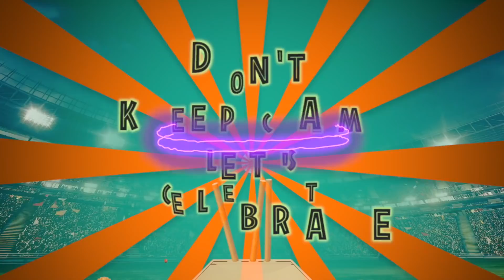IPL Song 2021-2022 | Latest Original IPL Song | New IPL Theme Song | IPL Anthem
Last Year We Saw Empty Stadiums🏏❎. CrushedHearts💔. Disheartened Cricket Fans🚶, But NOW We Can't Keep Calm Because Our Very Own IPL Is Back In India.🇮🇳
Let's Celebrate 💫💫This Upcoming IPL Season With Music Godaam's Latest Original 💥Theme Song 2021💥 abhaiiplinindia . 🔥🔥

An MUSIC GODAAM™ 2021 Production

AUDIO CREDITS🎧

SINGER : Ayushmaan
LYRICIST & MUSIC COMPOSER :
Shaantanu SING
RAP & BACKING VOCALS : Shaantanu SING
RHYTHEM DESIGN & PERCUSSIONS PLAYED BY : Swaranjay Dhumal
MUSIC PRODUCTION : Prasant Singh
MIXING : Saikat Dutta
MASTERING : Tamzid
ELECTRIC GUITAR : Prasant Singh

Recorded at  OCANADA STUDIO (Andheri West)
Recording Engineer : Anuruddh Reddy

VIDEO BY 🎬
Shaantanu

Powered By DAYAAL ENTERPRISES

Music Godaam Content Head : Aashi & Shaantanu

Channel Producer : PANKAJ AMITA TITORIA

Special Thanks To Sourajit De & Sachin Sharma

SONG LYRICS

Hum jee jaan se khelenge,
Chaukke Chakke Pelenge,
Maidan Chahe Garmi Ho,
Khoob Pasina Jhelenge,

Opposition ko Ayegi Na Nindiya

Ab hai IPL(2)
Ab hai IPL in India(2)
IPL is back in India
Ab hai IPL in India.

RAP :-

Dikhega Dhoni
Khelega Kohli
INDIA mein Hogi CRICKET Ki Holi
Koi Maarega Shot Jaise Goli
Koi Phenkega Ball Jaise Goli
Bowlers bhi karayenge Ballebaaz Ko Dandiyaan

Khel le (3)
Jee Bharke Yahan Tu Khel le
Jeet le (3)
Haari Baazi Ko Tu Jeet le
Manch Bada Hai
Dushman Khada hai
Dikha De Tu Kitna Bada hai

Jaan Pe Apne Khelenge
Sabse Panga Le Lenge
Baat Jo Apne Maan Ki
Koi Kasar Na Chhodenge

Andar Ki Aag Mein Bhar le Tu Apne Chingariyaan

Best ipl songCricket songIpl anthemIpl latesy songIpl songanthem gameipl song dj remix